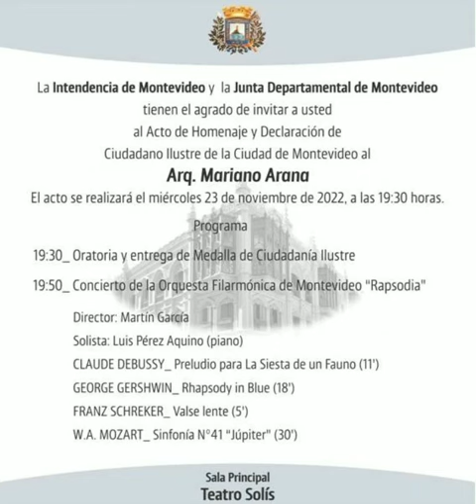Homenaje y Declaración de Ciudadano Ilustre de Montevideo al Arq. Mariano Arana.